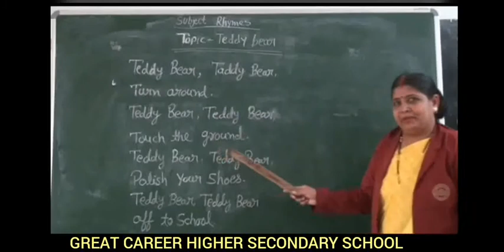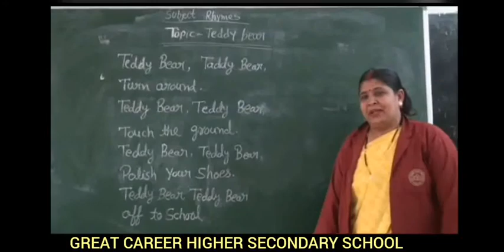Subject =English {TOPIC=POEM "TEDDY BEAR"} BY ( Kamla ma'am)